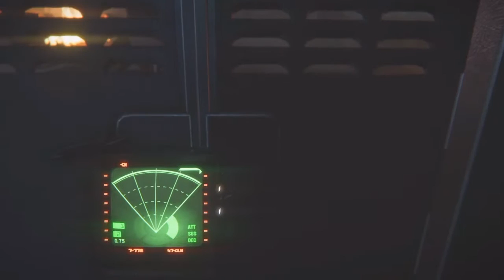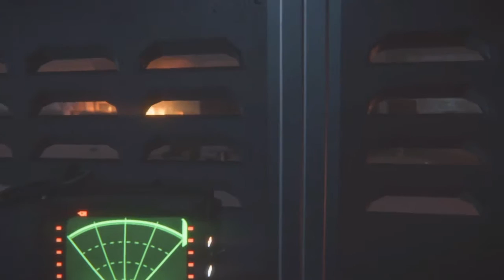Alien Isoltation Gameplay Part 34 A Race Against Time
In this video we duck and dodge the Alien as we race to get off the station before it plummets. This video includes gameplay in 720pHD.

Publisher: Sega